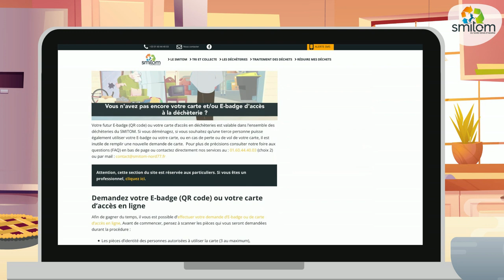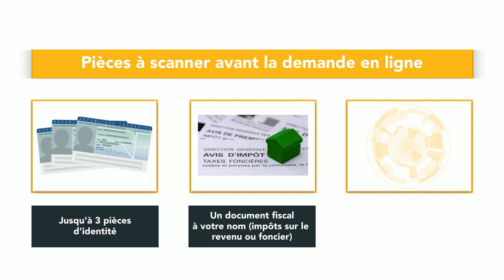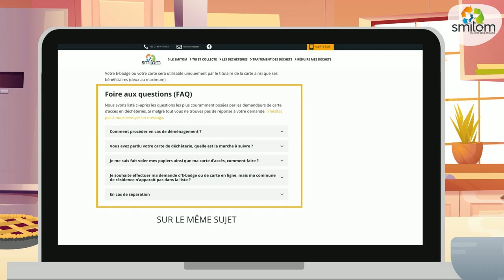SMITOM demande e-badge ou carte déchèterie